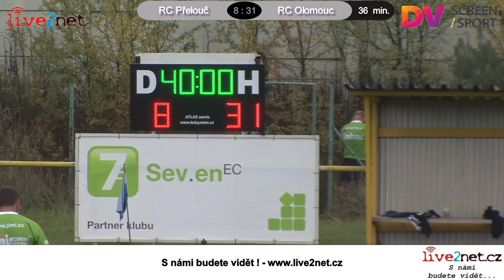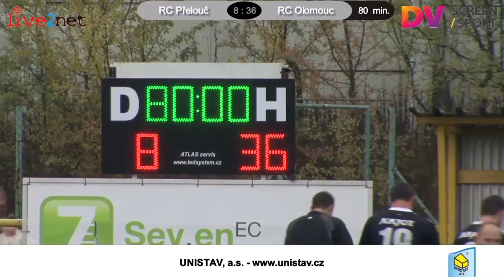1.liga ragby - RC Přelouč vs. RC Olomouc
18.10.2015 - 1.liga ragby - RC Přelouč vs. RC Olomouc